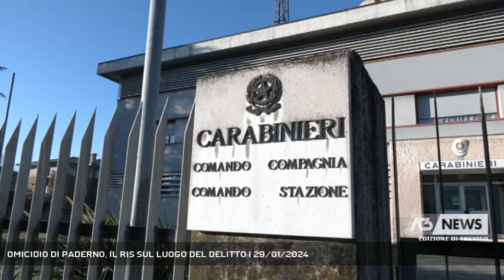OMICIDIO DI PADERNO, IL RIS SUL LUOGO DEL DELITTO | 29/01/2024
A3 NEWS Treviso 29/01/2024 - PIEVE DEL GRAPPA - Omicidio di Paderno del Grappa. I carabinieri del Ris di Parma sul luogo del delitto. Accertamenti approfonditi anche sull'auto di Bledar Dedja, il 39 enne ucciso il 20 gennaio scorso || Nel primo pomeriggio il mezzo attrezzato dei carabinieri del Ris di Parma ha raggiunto il bosco a Paderno del Grappa dove è stato trovato il corpo di Bedar Dedja, il 39 enne ucciso il 20 gennaio. Hanno perlustrato la zona, effettuato accertamenti sul terreno. Si cerca ogni minimo indizio per dare un nome ed un volto al killer che ha colpito la vittima oltre venti volte.Si cercano anche le chiavi dell'auto del 39 enne che non aveva addosso quando è stato trovato il corpo. La macchina chiusa. Forse a portarle via è stato lo stesso assassino. Ma tutto è ancora da accertare. I poi i rilievi e gli accertamenti sui vestiti dell'uomo. Non solo ma è stata passata al setaccio la mercedes di Dedja, sequestrata e portata nella caserma dei carabinieri a Castelfranco Vto. Qui i carabinieri del Ris sono rimasti per l'intera mattinata. Nessuna traccia evidente era stata trovata all'interno dell'auto. Ma non viene escluso che l'assassino possa esser arrivato nel bosco assieme alla vittima con la sua auto. All'interno i carabinieri avevano trovato il portafoglio dell'uomo e il cellulare. E diventano fondamentali anche gli accertamenti che si stanno effettuando sui telefono del 39 enne. Forse nei messaggi o nelle chiamate, potrebbe esserci un indizio che possa chiarire questo omicidio.  L'ipotesi più accreditata per ora rimane quella del delitto passionale. La rabbia con cui il killer ha ucciso il 39 enne potrebbe far pensare ad un raptus, oppure ad un vendetta premeditata. Ora bisognerà attendere i risultati degli accertamenti del Ris. Gli investigatori stanno battendo tutte le piste, senza tralasciarenulla. (Servizio di Daniela Sitzia) - Segui Antenna Tre anche sul digitale terrestre! Visita il sito